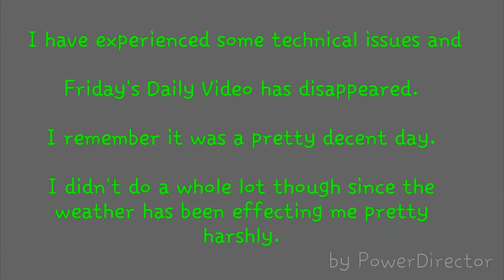My Week Lows and Highs #5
My weekly video following my daily life